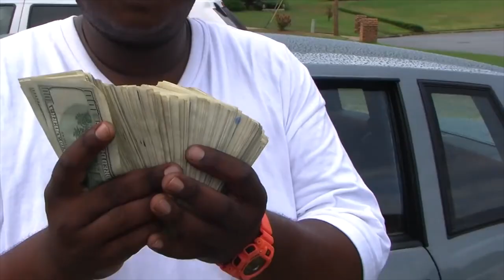Steve Job's number 1 advice on how to be successful